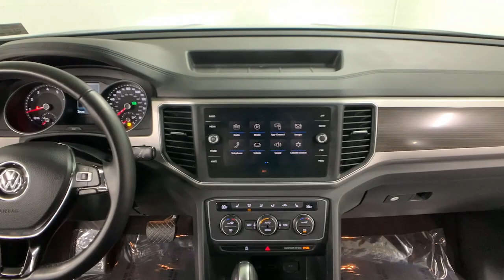2018 Volkswagen Atlas Bakerstown PA 11U01247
Deep Black Pearl Used 2018 Volkswagen Atlas available in Bakerstown, Pennsylvania at Jim Shorkey North Hills Chevrolet.
2018 Volkswagen Atlas 3.6L V6 SE w/Technology - Stock#: 11U01247 - VIN#: 1V2LR2CA3JC520100

Jim Shorkey Chevrolet of North Hills is pleased to offer this attractive 2018 Volkswagen Atlas 3.6L V6 SE w/Technology Deep Black Pearl 3.6L VR6 8-Speed Automatic with Tiptronic AWD Auto-dimming Rear-View mirror, Exterior Parking Camera Rear, Four wheel independent suspension, Front dual zone A/C, Front fog lights, Heated front seats, Radio: Composition Media 8.0 Touchscreen w/CD, and Wheels: 18 Prisma Alloy.brbrJim Shorkey Certified vehicles undergo a 130 multi-point inspection, must pass PA State Inspection and Emissions and include the remainder of factory warranty. All prices include a $500 finance rebate.